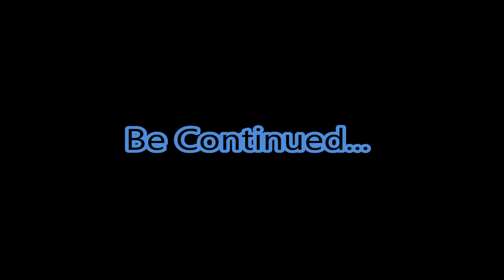Emily zegt nee nee nee 15 Augustus 2013 MZ 2m54s